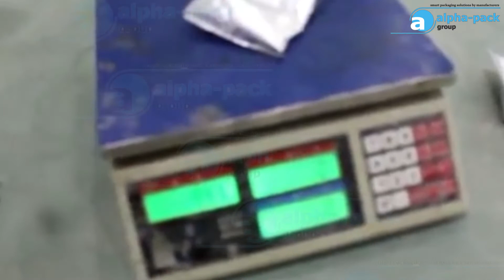PM-520P Center Seal VFFS Pillow Pack Packing Machine with Refill Auger